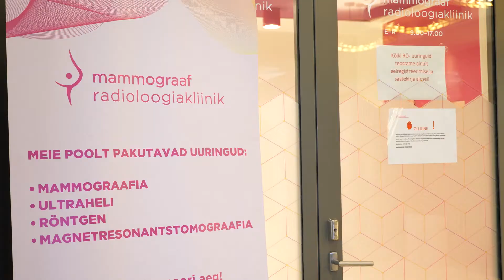Kuidas toimub mammograafia uuring? @Kuidas??? TV (11.10.2020)